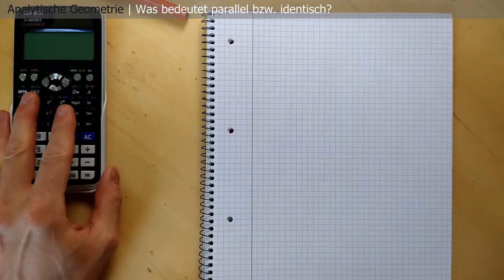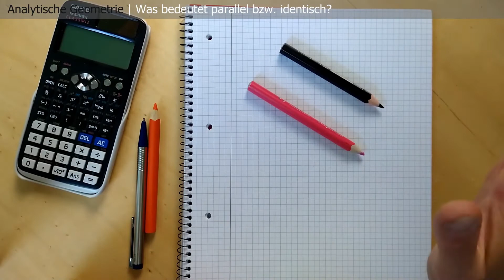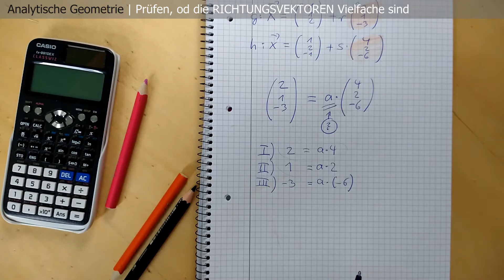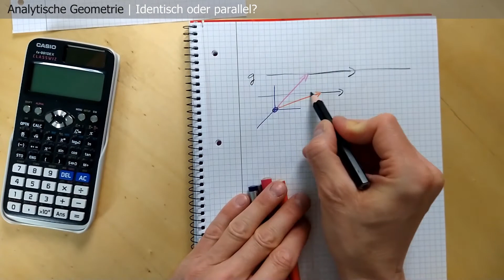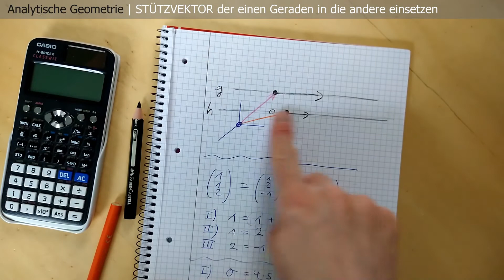Geradengleichung - LAGEBEZIEHUNG | Parallel oder identisch? #78 mit Svea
Geraden sind ja sooooo toll. Sie können sogar parallel oder identisch sein! WER hätte das gedacht?! Wer jetzt richtig heiß ist und mehr über dieses interessante Thema wissen will, der drückt jetzt auf PLAY!

Svea und ich besprechen Woche für Woche Themen des aktuellen Matheunterrichts und gehen dabei u. a. auf wichtige Rechenschritte, Aufgaben oder besondere Schwierigkeiten ein. Svea besucht  die 10. Klasse eines Gymnasiums in Schleswig-Holstein. Na, das wird ein Spaß ;). Wir wünschen Euch jedenfalls die eine oder andere Erleuchtung!

Inhalt des Videos:
00:00:00 Es geht los
00:01:33 Was bedeutet eigentlich parallel?
00:03:53 Wir prüfen, ob die Richtungsvektoren Vielfache voneinander sind
00:08:48 Sind die Geraden parallel oder identisch?
00:10:54 Stützvektor der einen Geraden in die andere einsetzen
00:15:08 Berühmte Schlussworte